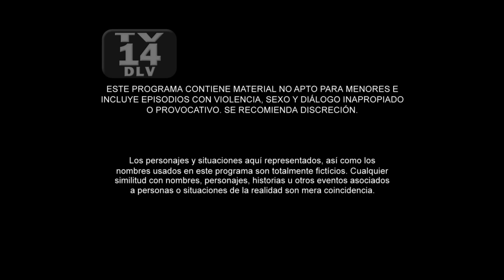Catalina se enfrenta a Martina | Capítulo 16 | Temporada 2 | Sin Senos Sí Hay Paraíso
Catalina está dispuesta a hacer lo que sea para que más jóvenes no caigan en la prostitución.

Catalina La Grande, a quienes todos daban por muerta, está de regreso. Apoyada por agentes encubiertos, ha logrado capturar y extraditar a La Diabla a los Estados Unidos. Pero La Diabla logra evadir a las autoridades y huye a Colombia. Una vez amigas inseparables, ahora, Catalina y La Diabla se enfrentan como enemigas mortales. Tras el atentado que ella misma planeó, los latidos del corazón de Catalina La Grande se niegan a abandonarla. Es trasladada a un hospital y el mundo entero la da por muerta. El médico, Santiago Sanín, se consagra a sus cuidados y termina enamorándose de ella. A cambio de nombres y rutas de la mafia, Catalina acuerda con la DEA una nueva vida en Estados Unidos. Allí se reúne con Santiago y forman una familia junto a sus hijos Sebastián y Mariana. En Colombia, Jota es el único que conoce el secreto. Él la mantendrá al tanto de lo que pase con Hilda y Albeiro. Mientras tanto, La Diabla ha convencido a Marcial que espera un hijo suyo, por eso le propone a Octavio, un político corrupto, un acuerdo que no puede rechazar: él la deja embarazada y ella financia sus campañas. La Diabla traiciona a Marcial entregándolo a la DEA, se queda con su fortuna y esperando a su hija, Daniela. Pasan los años. Catalina La Grande se entera de la guerra que mantiene La Diabla contra su madre, su ex novio y su hermana menor. Solo ella tiene motivos en su pasado y presente para capturar a Yésica. Presiona el apoyo de la DEA y sabiendo que arriesga la familia que ha construido por años, viaja a Colombia para capturar a La Diabla. El regreso de Catalina La Grande también remueve los amores del pasado y reactiva el triángulo amoroso entre la suegra, el yerno y la hija. Albeiro e Hilda pondrán a prueba su relación. También será el encuentro de Mariana con Catalina La Pequeña y con Daniela, evento que les cambiará la vida a las tres. Un reinado de belleza en Pereira será el campo de batalla donde Catalina La Pequeña enfrentará a Daniela para enseñarle que la honestidad, inteligencia y auténtica belleza se imponen siempre sobre la corrupción, el dinero y los cuerpos de quirófano.